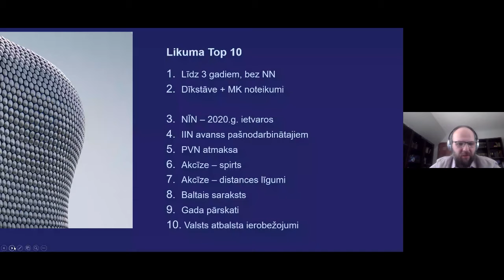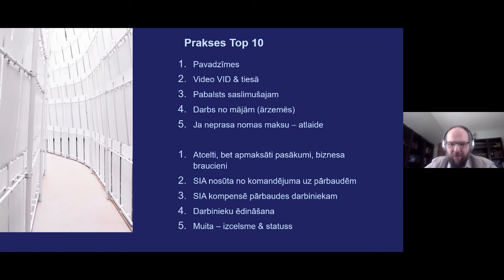Nodokļu izmaiņas, lai pārziemotu krīzi